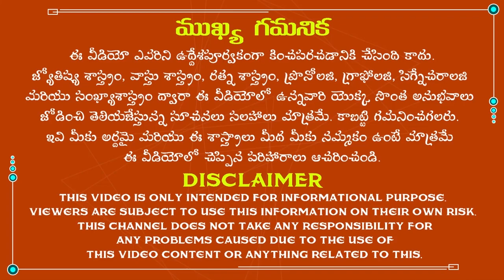మానసిక ఆందోళనలు తగ్గాలంటే ఇలా చేయండి|How to get peace in life|Peace of mind|How to lead a happy life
మానసిక ఆందోళనలు తగ్గాలంటే ఇలా చేయండి.
The famous astrologist Dr.K.Atchi Reddy was explained about How to get peace in life and Peace of mind in Telugu according to astrology. So, listen to this video completely to get rid of all the problems in your life.